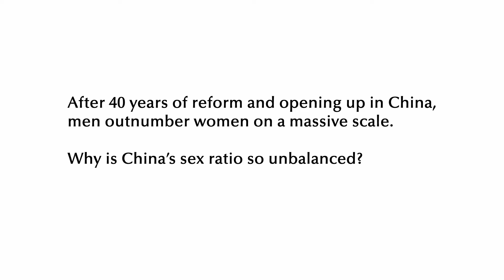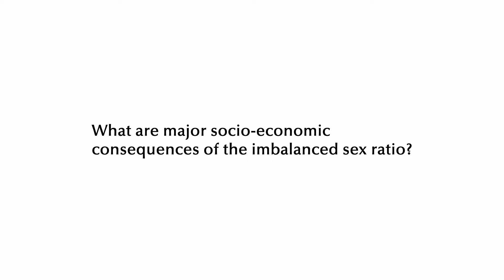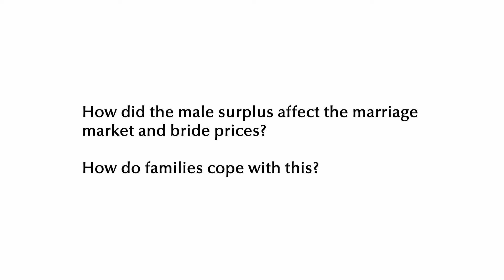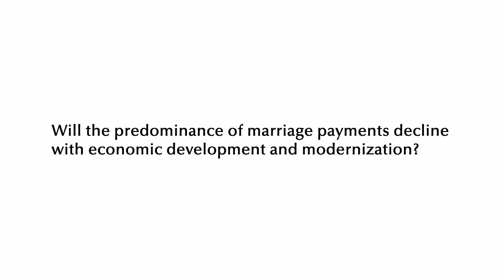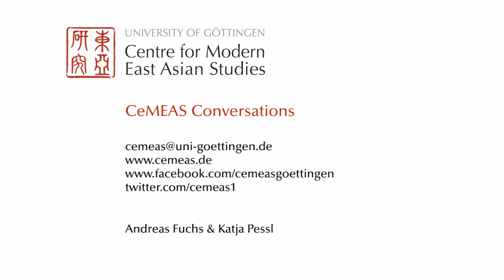The Changing Economics of Marriage: Sex Imbalance and Bride Price in China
In this video, Xu Yuanwei discusses her latest research on China’s marriage market and changes in bride price development. She debates China’s one child policy as well as the implications of China’s unbalanced sex ratio for society and economy.

She discusses the following questions:

00:05
1. After 40 years of reform and opening up in China, men outnumber women on a massive scale.
Why is China’s sex ratio so unbalanced?

04:25
2. What are major socio-economic consequences of the imbalanced sex ratio?

07:56
3. What are the different types of marriage payments and transfers?

10:55
4. How did the male surplus affect the marriage market and bride prices? How do families cope with this?

13:34
5. Will the predominance of marriage payments decline with economic development and modernization?

Yuanwei Xu
Yuanwei Xu is a member of the Research Training Group 1723 “Globalization and Development” under the supervision of Prof. Dr. Lukas Menkhoff. She holds a Master degree in Development Economics from University of Göttingen and a Bachelor degree in Accounting from Nanjing University in China.

In the course of her studies she gained work experience from Huawei Technologies Co. as well as Deloitte (Shanghai Office). She has also acquired research experience in RTG1666 GlobalFood and Chair of Prof. Dr. Sebastian Vollmer in University of Göttingen, as well as at Department of Accounting in Nanjing University.

Her research interests comprise Applied Econometrics, Development Economics, Family and Gender, Health and Chinese Economy.